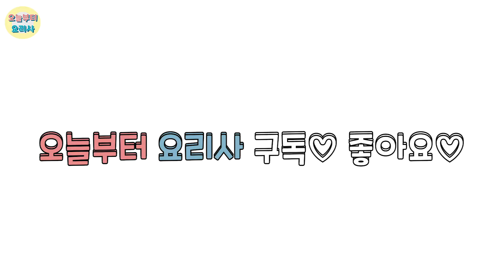(Sub) 두부조림｜평범한데 안 질리는 두부조림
안녕하세요~오늘부터 요리사입니다.
오늘은 먹어도 질리지 않는 국민반찬이에요~
저희 집 두부조림레시피를 공개합니다~~